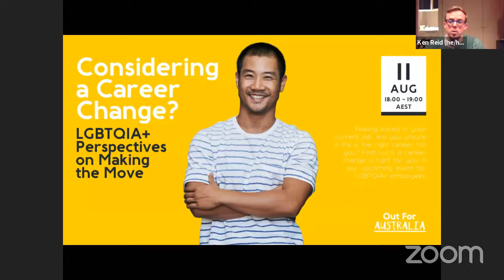Considering a Career Change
Considering a Career Change streamed on the 11th of August 2020